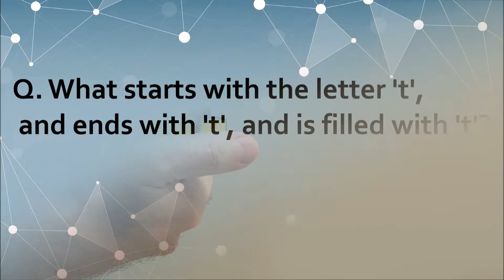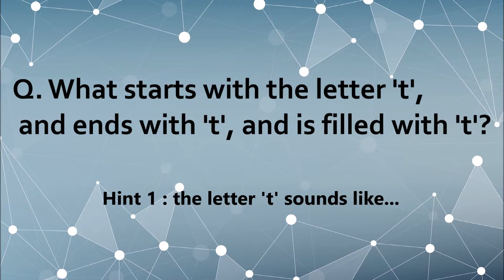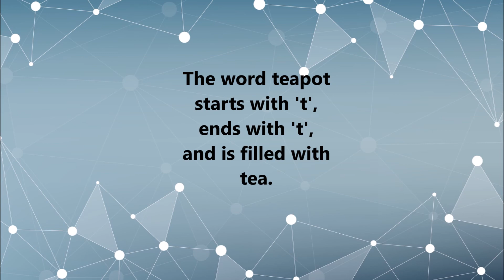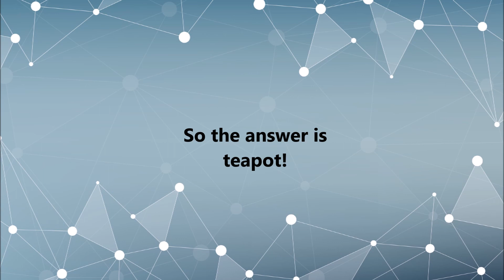Problem#6 - Hard riddle? Easy riddle? (with an answer!)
Problem#6 - What starts with the letter 't', ends with 't', and is filled with 't'? Check it out!